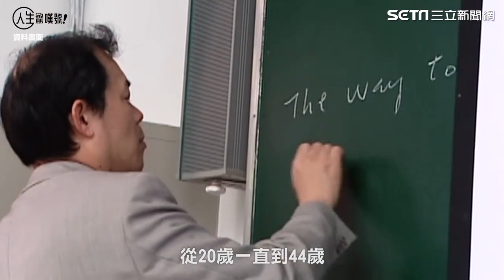有愛無礙／女主播罹罕病將全身癱瘓 嫁教授老公現況惹哭人｜娛樂星世界